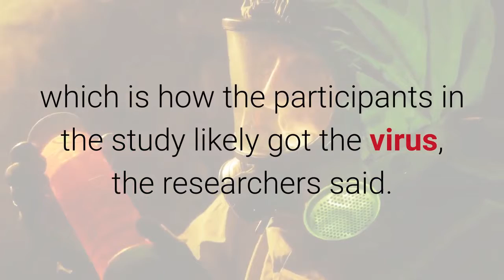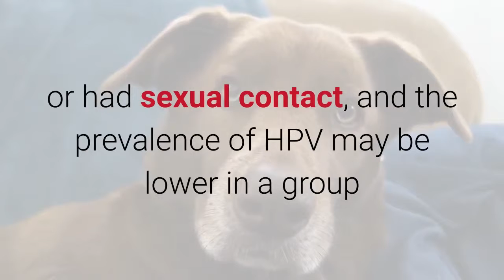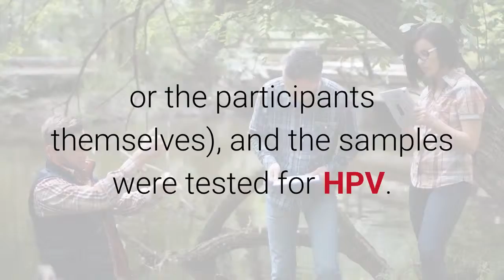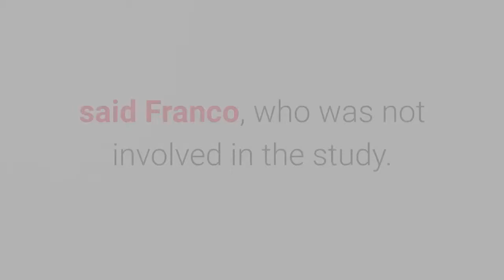Teens Who Don't Have Sex Still at Risk for HPV Infection.